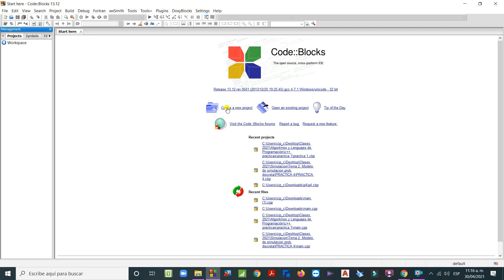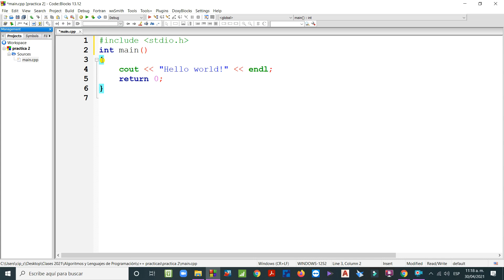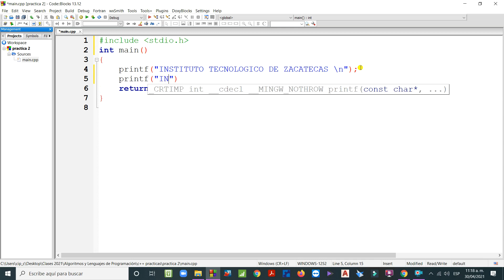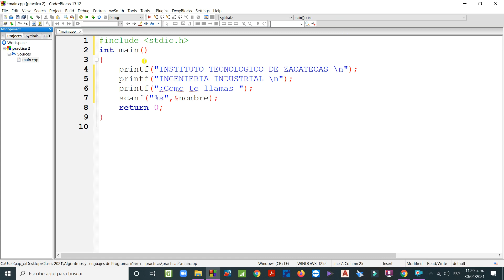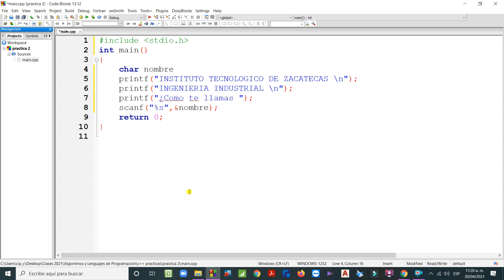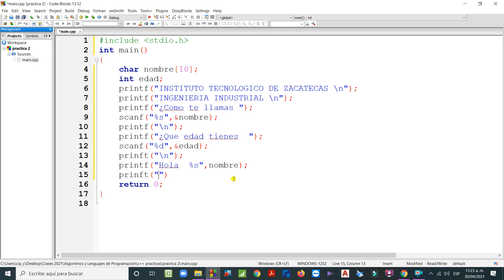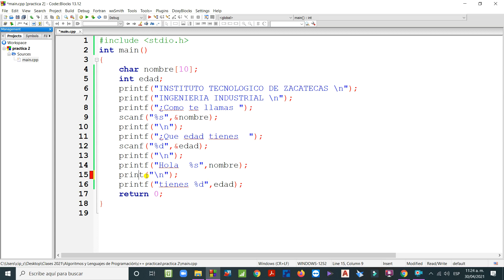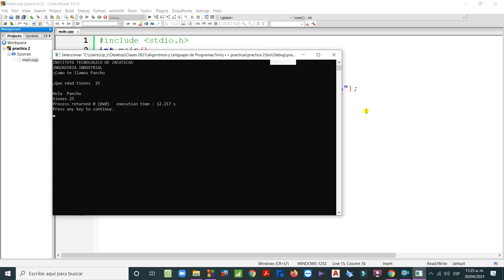2️⃣. Práctica. Hola